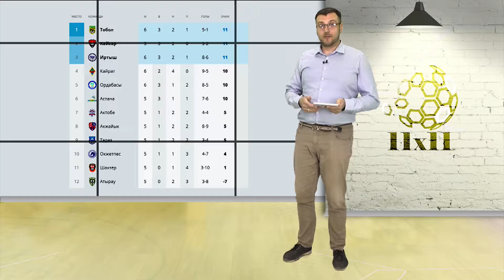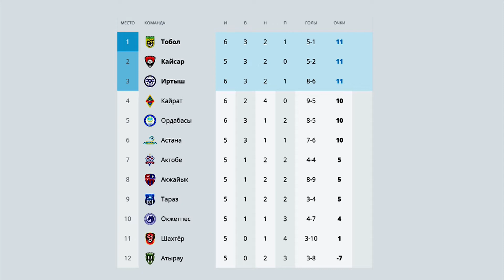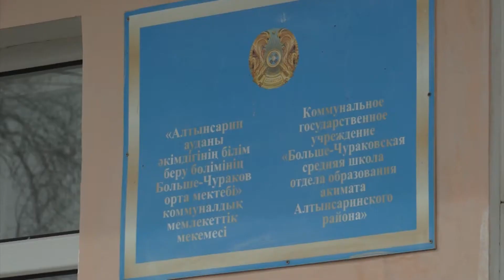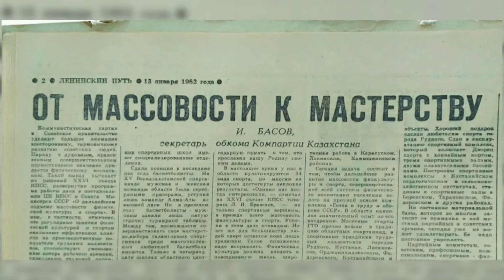11x11 Выпуск 3 (2017)